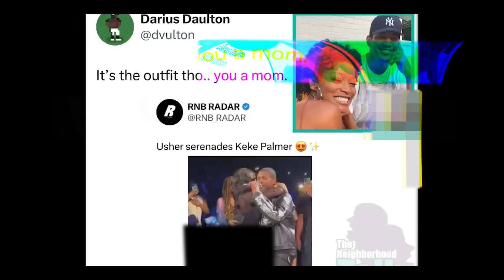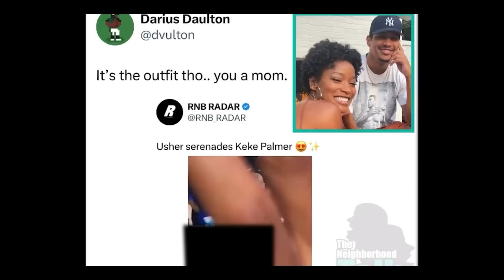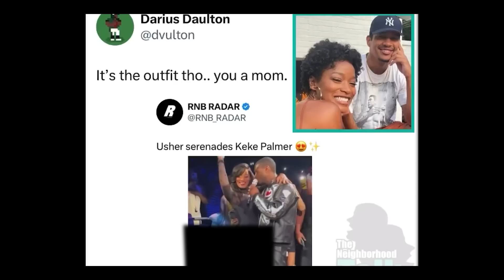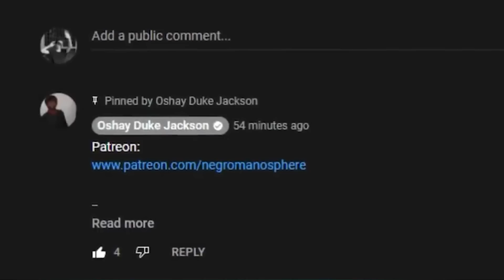Female Fans of Keke Palmer Are Trying To DESTROY Her Baby Daddy With THESE RECEIPTS